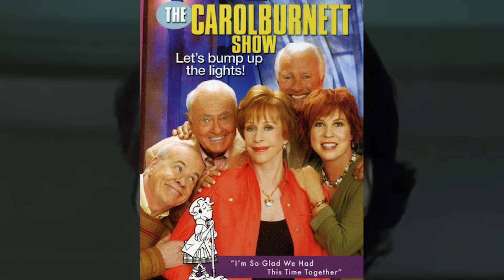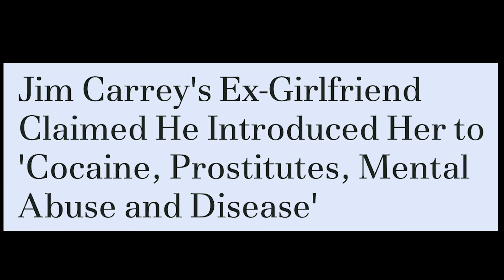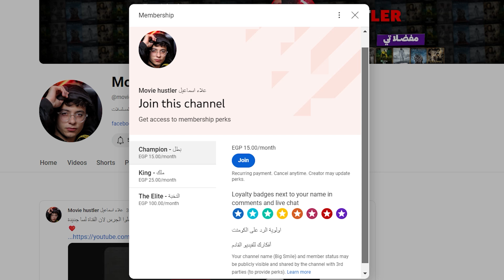كشف منظمة سرية واتحول لمنبوذ هوليوود ! ايه الي حصل لجيم كاري ؟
ايه حكاية جيم كاري ليه الفترة الاخيرة اسمه مربوط بمنظمة سرية تتحكم في العالم الماسونية وحقيقة علاقتها بجيم كاري, الطفولة الصعبة الي عاشها والنجاح ثم السقوط والاختفاء من هوليوود فتاكد انك تشوف الفيديو للاخر..
مستنيكم على
انستجرام